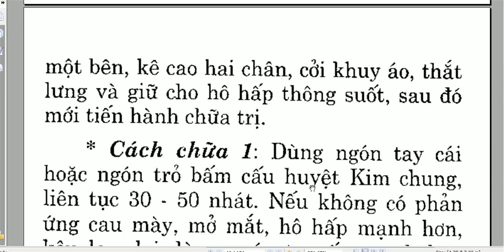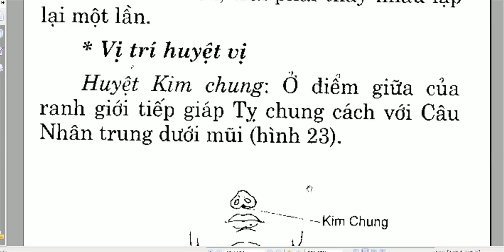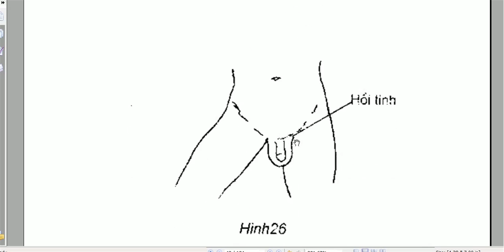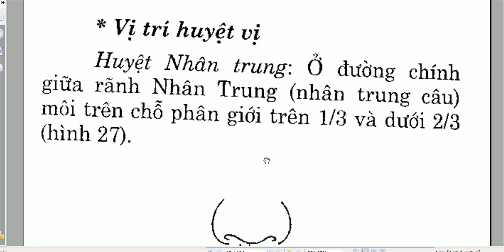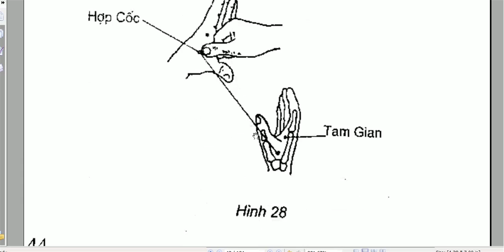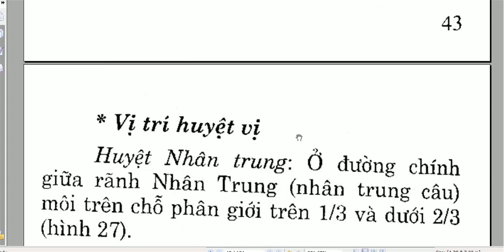Cách bấm huyệt chữa bệnh hôn mê